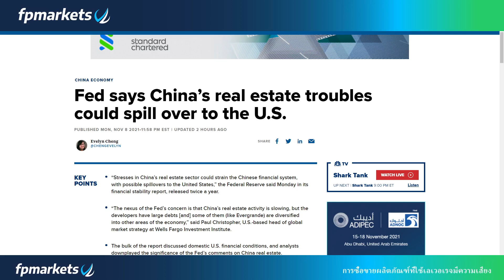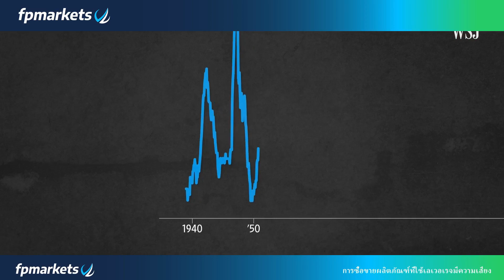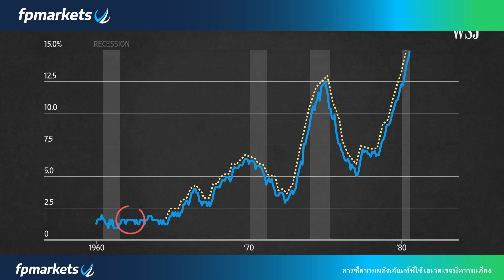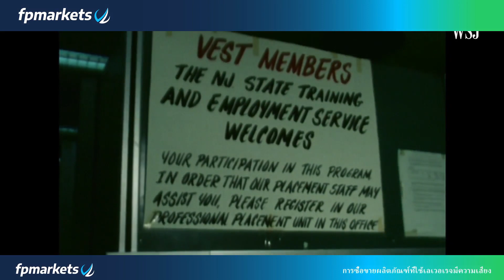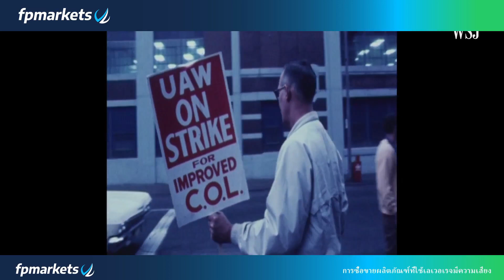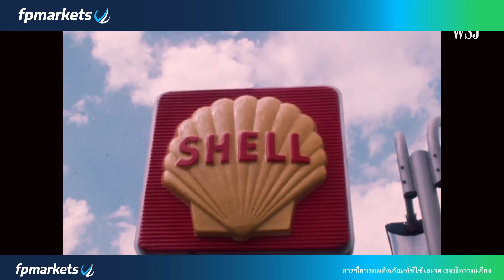🔥เจ้าหน้าที่ระดับสูงของธนาคารกลางสหรัฐกล่าวว่าเขาคาดว่าอัตราเงินเฟ้อที่เพิ่มขึ้นในปีนี้จะคลี่คลายลง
🔥เจ้าหน้าที่ระดับสูงของธนาคารกลางสหรัฐกล่าวว่าเขาคาดว่าอัตราเงินเฟ้อที่เพิ่มขึ้นในปีนี้จะคลี่คลายลงเนื่องจากความไม่สมดุลของอุปสงค์และอุปทานค่อย ๆ จางหายไปตามกาลเวลา และราคาที่สูงขึ้นในปีหน้าจะเป็นปัญหาสำหรับธนาคารกลาง ริชาร์ด คลาริดา รองประธานเฟดกล่าวในแถลงการณ์ ความไม่สมดุลเหล่านั้นควรหายไป “โดยไม่กดดันให้เงินเฟ้อราคาสูงขึ้นอย่างต่อเนื่องและการปรับค่าจ้างที่เพิ่มขึ้นเพื่อผลิตภาพ”

📍บริการห้องซิกทองคำสกุลเงิน รีวิวจากลูกค้าตลอดหนึ่งปีที่ผ่านมา แอดไลน์ ID : ppaopo